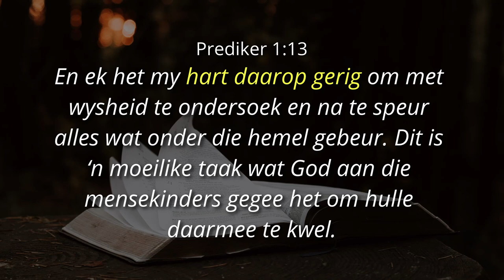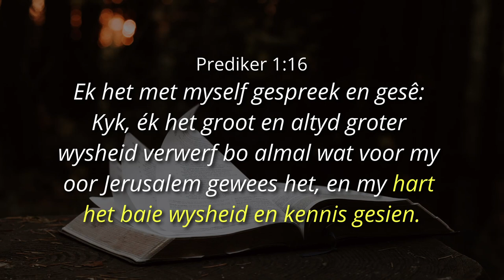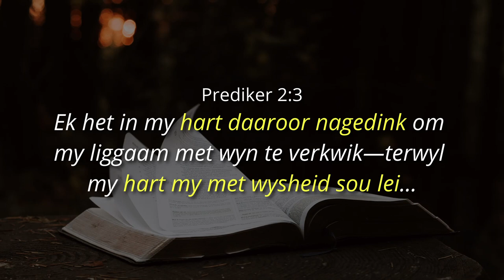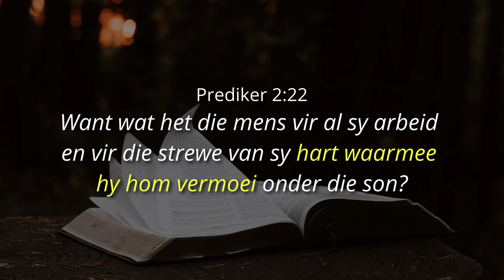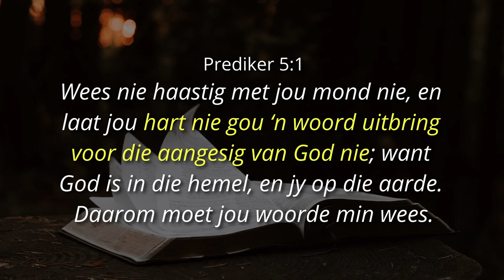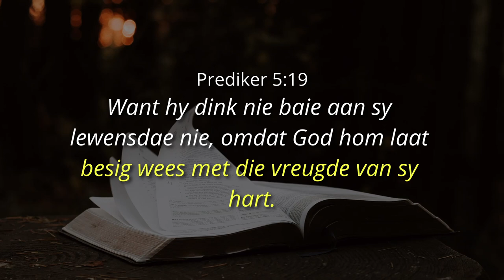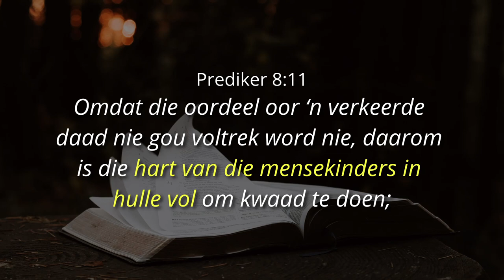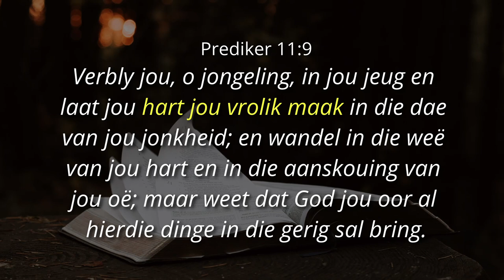WAT MAAK JY MET JOU HART WANNEER ALLES NUTTELOOS LYK? - Ps. Cornelis van Heyningen